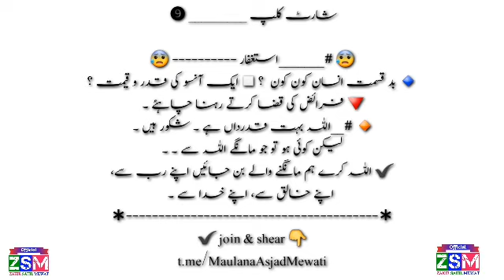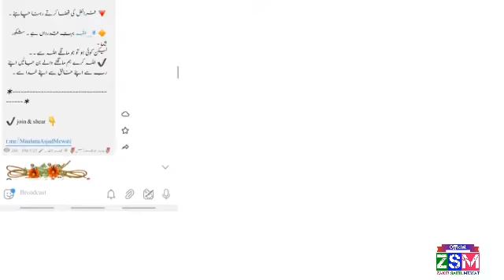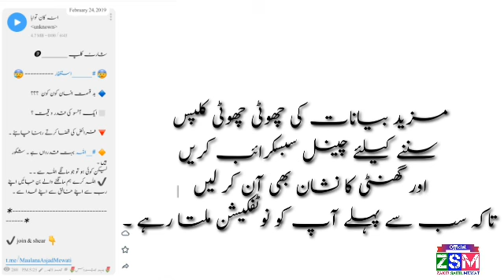بد قسمت انسان کون کون ؟ | ایک آنسو کی قدر و قیمت؟ | Bad Qismat Insan kon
__استغفار 😰|| شارٹ کلپ ۔۔۔۔۔۔۔۔❾

🔹 بد قسمت انسان کون کون  ؟

◽️ایک آنسو کی قدر و قیمت ؟

🔻 فرائض کی قضا کرتے رہنا چاہئے ۔

🔸 __اللہ بہت قدرداں ہے ۔ شکور ہیں ۔
لیکن کوئی ہو تو جو مانگے اللہ سے ۔ ۔
✔️ اللہ کرے ہم مانگنے والے بن جائیں اپنے رب سے اپنے خالق سے اپنے خدا سے ۔

      👇🏻   join & shear  ✔

Zakir Sahil Media House
Also Visit Our Facebook & Telegram ⬇️ ⬇️
Facebook.me/zakirsahilmewat